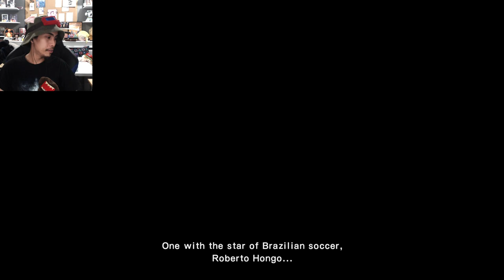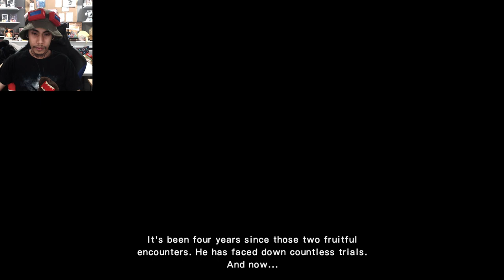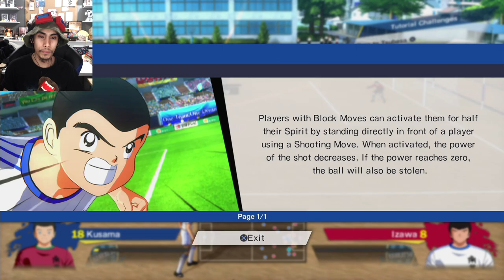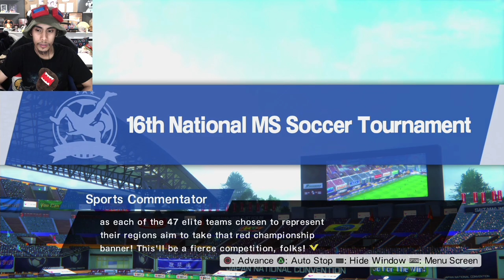SOCCER ANIME GAME - CAPTAIN TSUBASA RISE OF NEW CHAMPIONS Gameplay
CAPTAIN TSUBASA RISE OF NEW CHAMPIONS Gameplay and First Impressions